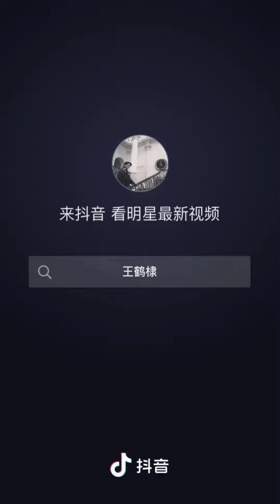DYLAN WANG TIKTOK COMPILATION (2021)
𝗗𝗬𝗟𝗔𝗡 𝗪𝗔𝗡𝗚 𝗧𝗜𝗞𝗧𝗢𝗞 (𝗗𝗢𝗨𝗬𝗜𝗡)